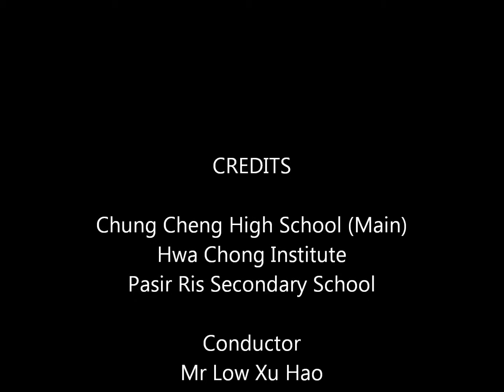SIng for Japan: Ima Kokoni Actual performance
16/7/11

Conductor: Mr Low Xu Hao

Chung Cheng High School (Main), Hwa Chong Institute, Pasir Ris Secondary School

Lyrics:
ooaaah
Ima kokoni, watashi wa ite
Ima kokode, watashi wa utau
Ima kokoni, watashi wa tachi
Ima kokode, watashi wa kiku

Kuuki kaze hikali
Kalada wo tooli nukete
kauki kaze hikali
Kokolo kala afulelu mono

Watashi no kala da toolo nukete
Anata e todoku momo

Watashi wa watashi wa watashi wa utau
Watashi wa utau

Text: (sung in Japanese; English translation)
Now, I'm here
Now and here, I sing
Now and here, I stand
Now and here, I listen

Air, wind, and light
flow through my body
overflow from my heart

The song flows
through my body to you
The song, from you